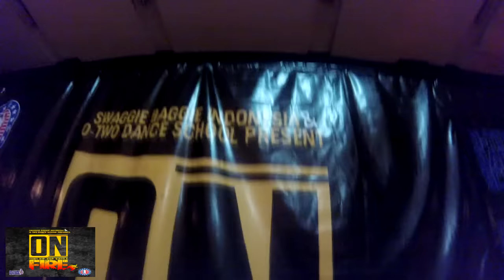Final Battle "OnFire: 1v1 Hip Hop Battle Alif Aircho (singapore) VS Def J (Indonesia)